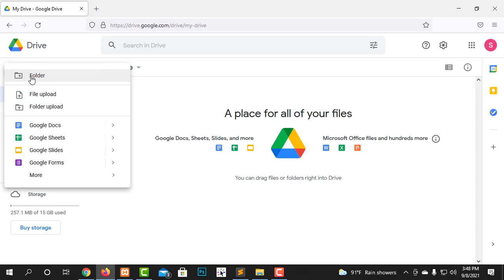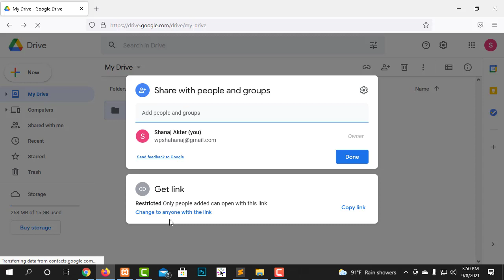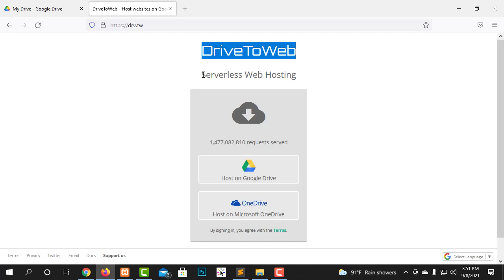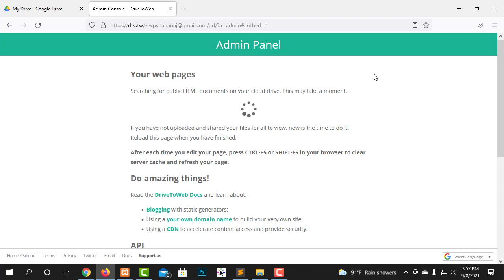How to host your static website free on Google Drive